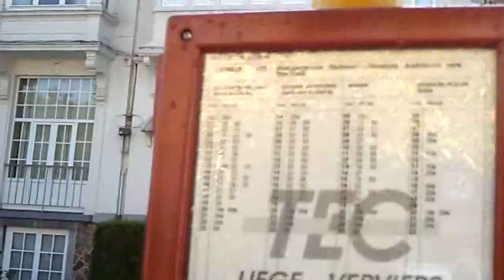la rue fait le 04/08/2011